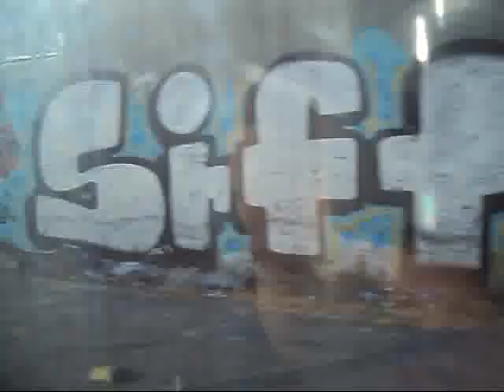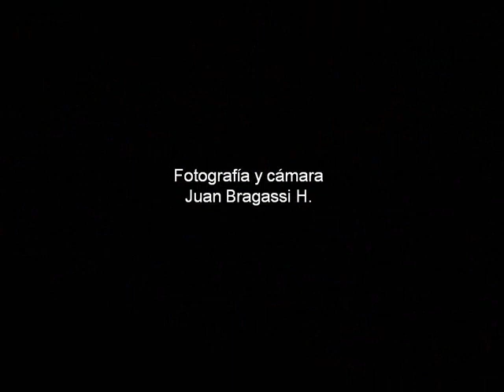viaje.en.tren.quilpue.valparaiso.wmv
Registro Visual en video,  de las ciudades de Quilpué, Viña del Mar y Valparaíso hechas en el trayecto del metro tren en el mes de enero del 2011.
Produce Centro Cultural El Espejo de Valparaíso.